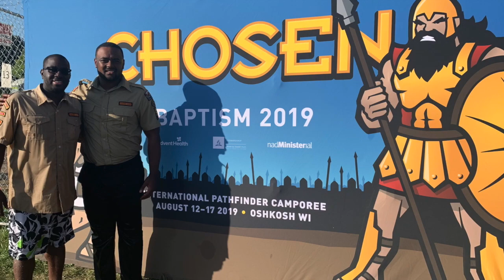My Movie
Oshkosh Baptisms